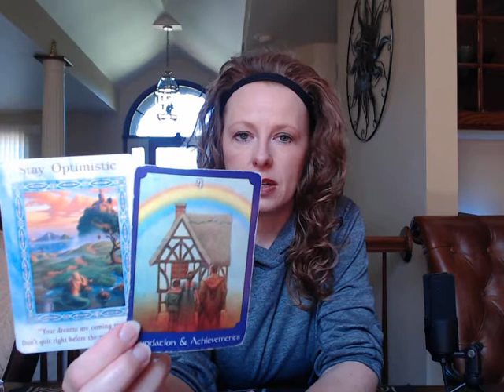COLLECTIVE WEEKLY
GOOD NEWS!!!